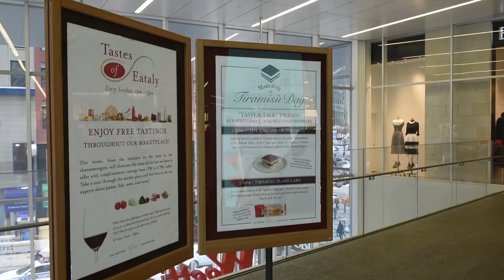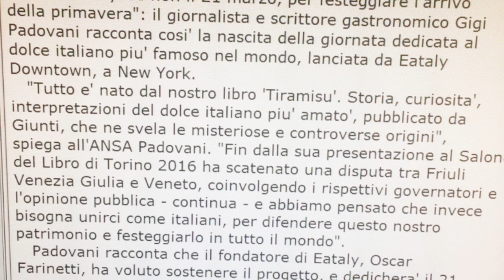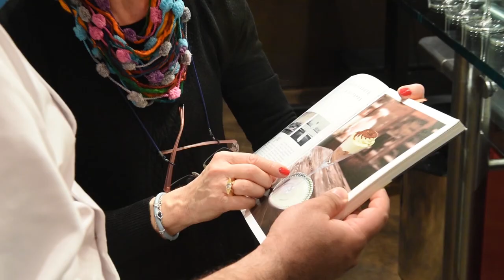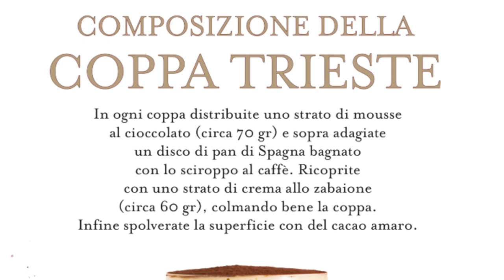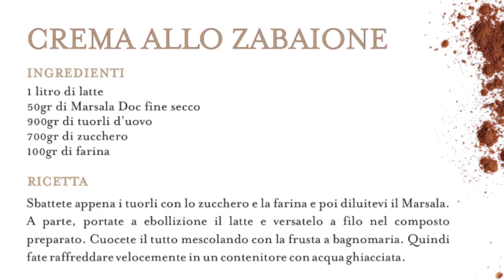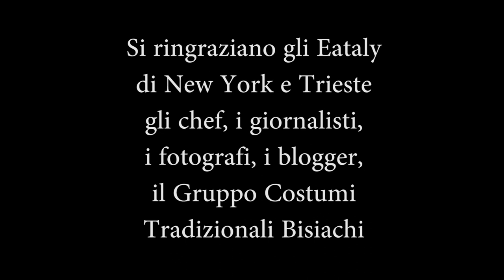TIRAMISUDAY 2017 A NEW YORK E TRIESTE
Il video ufficiale della giornata mondiale del tiramisù, con Clara e Gigi Padovani negli Eataly di NYC e TS, con gli chef Katia Delogu, Tomaz Kavcic e Vincenzo Vitola, le giornalista Rossana Bettini e Francine Segan: 19 e 21 marzo 2017
Con la ricetta del TIRAMISU' COPPA TRIESTE